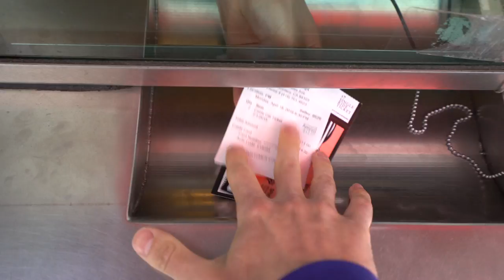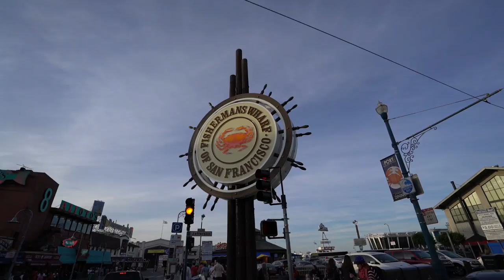SHE COULD HAVE DIED!!!!